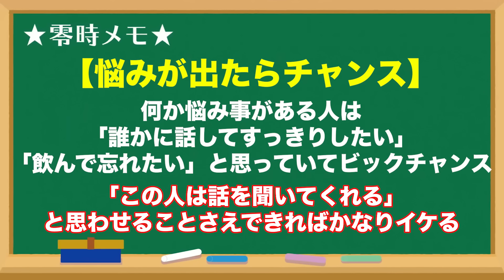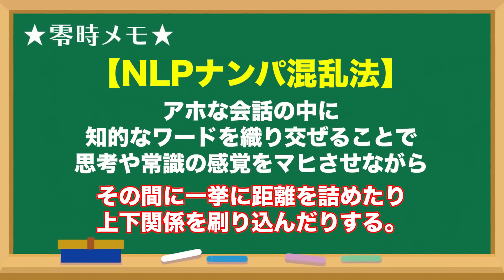【インテリ巨乳】スーツがエロい家庭教師をナンパ！夜の特別授業をお願いしてみた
もともと3万円で販売していた有料コンテンツ、